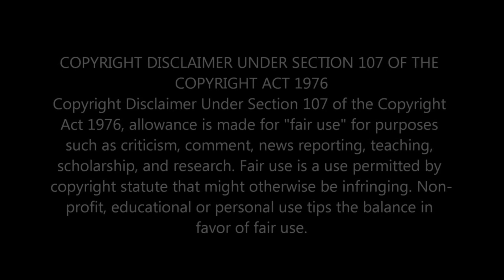PUTRI ARIANI - LONELINESS | EMOTIVE BALLAD THAT RESONATES | HEARTFELT MUSIC 2023 | REACTION & REVIEW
Dive into the soul-stirring world of Putri Ariani with 'Loneliness.' Immerse yourself in the raw emotions of this evocative ballad that speaks to the heart. 🎶 Let the haunting melody and poignant lyrics take you on a journey of self-discovery. Feel the connection, embrace the loneliness.

                                 Greater Accra,Ghana.